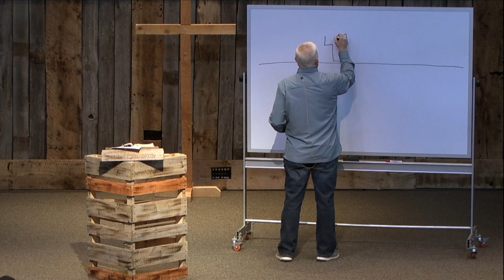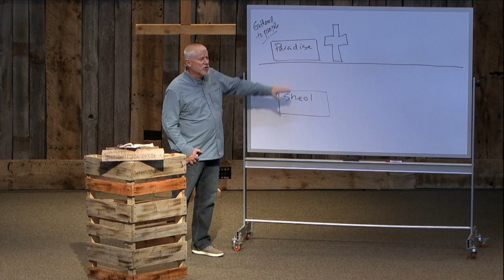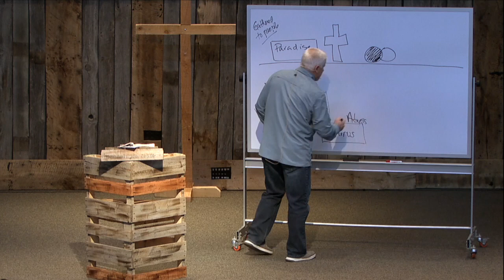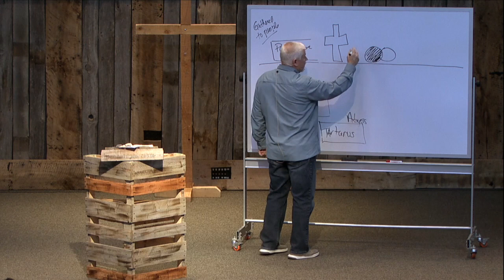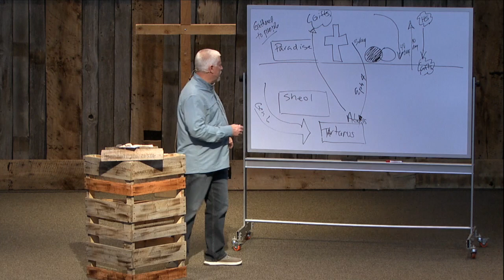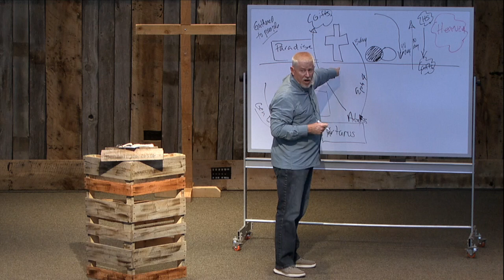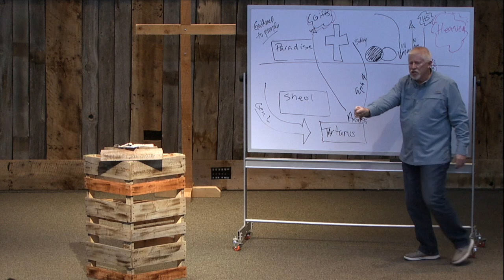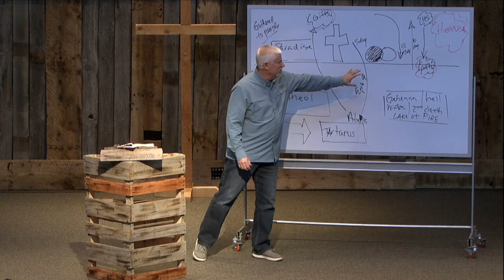Eternal Life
This video is about Eternal Life.  Discusses Paradise before the cross and heaven after the cross. Terms like Sheol, Hades, hell, Paradise and Heaven.